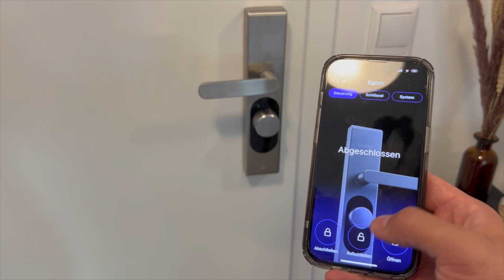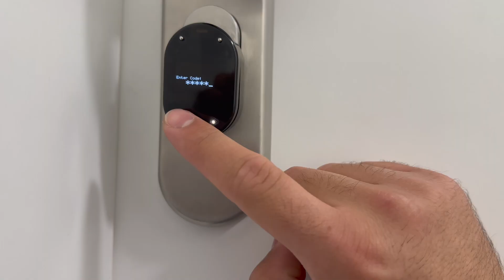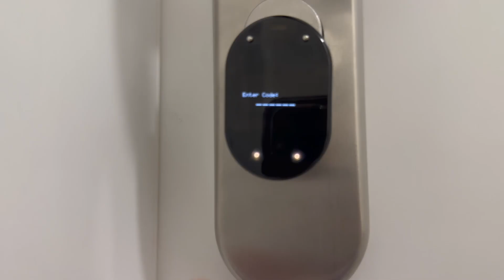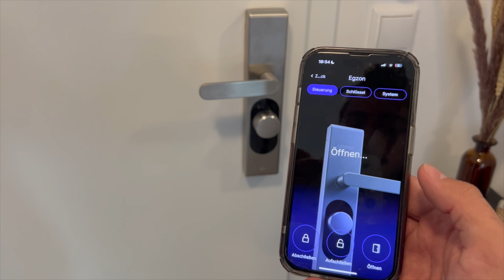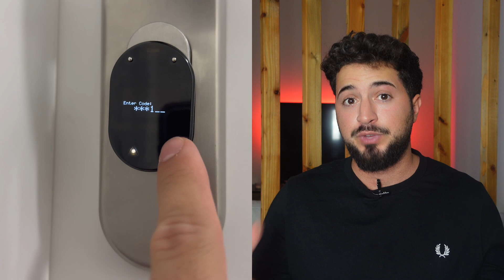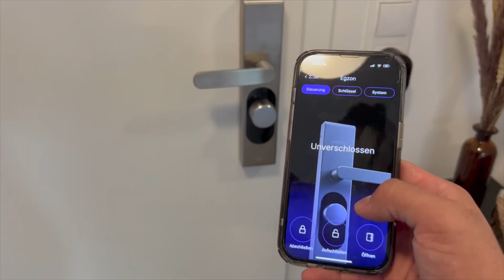Alexa, Tür auf! - Das smarte Schloss von LOQED! Smart Home Gadgets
Heute schauen wir uns das smarte Schloss von LOQED an. Viel Spaß!

TL50-QHHEHEU4 - der Code gibt einen Rabatt über €50 im Monat Oktober!